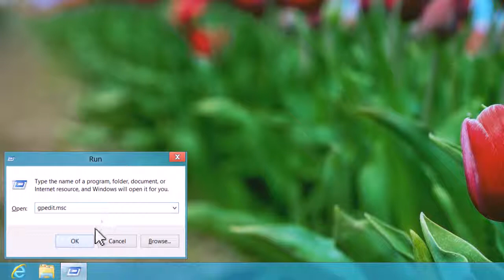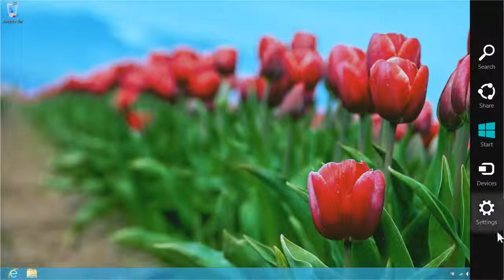Remove the lock screen from a computer running Windows 8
If you wake a Windows 8 computer from sleep before you can enter your password to get into your account you will need to unlock the computer using the new Windows 8 lock screen.

Although this makes sense on phones and tablets it can seem a little unnecessary on a desktop or laptop computer and after short while could get rather annoying. The following video will show you how to disable the lock screen so you never have to use it again.